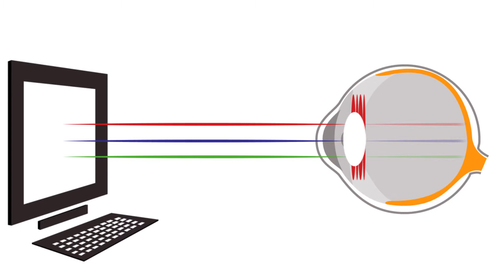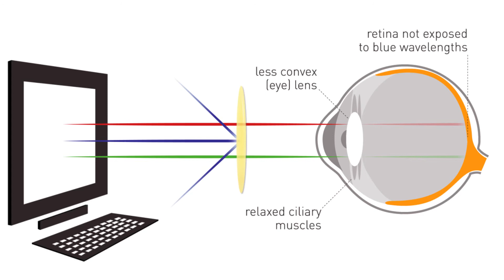Steichen Optics English Version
Steichen Optics is a French-based company making eyewear to protect your eyes from the blue light of your screens and reduce eyestrain while working or playing online.